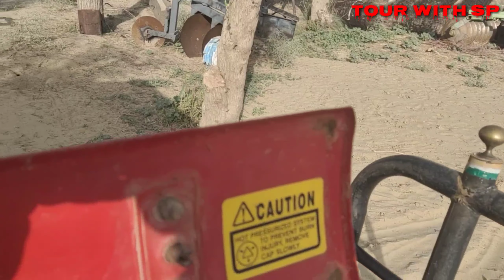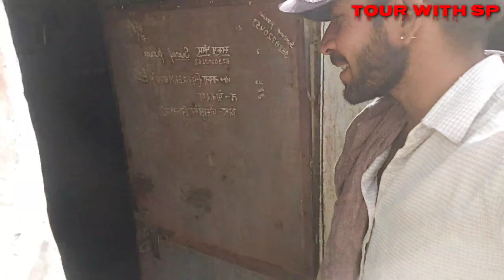मेरी दादी जी से मिलिये !!मेरा छोटा सा परिवार!!tour with sp vlogs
सभी दोस्तों का स्वागत है मेरे चैनल में मैं जो राजस्थान के गांव है वहां की लाइफ स्टाइल को बताता रहता हूं और मेरी तो लाइफ स्टाइल है मैं क्या करता हूं कैसे रहता हूं वह सब बताता हूं मैं जैसलमेर जिले के नाचना गांव से हूं और यहां के खेतों की लाइफ और गांव की लाइफ ही बताता रहता हूं मेरे वीडियो कैसे लगते हैं आप जरूर बताएं और चैनल को सब्सक्राइब करके रखें धन्यवाद🙏

मेरे दूसरे वीडियो देखें बस लिंक पे क्लिक कीजिये🙏

➡️➡️Farming and desert village lifestyle

thankyou so much aap sabhi ko ese hi support karte rho.

tags.
नहर में पानी कब आएगा
पानी कहां पहुंच गया
इंदिरा गांधी नहर में पानी कब छोड़ा
नहर में पानी हरिके बैराज से पानी कब छोड़ा
पीने का पानी कब आएगा
बिजाई का पानी कब आएगा
पानी कहां तक पहुंचा है
जैसलमेर में पानी कब आएगा
नहर की टेल में पानी कब पहुंचेगा
नहरे एक से दो होती है कैसे
इंदिरा गांधी नहर से छोटी नहर कैसे विभाजित होती है
राजस्थान के गांव
इंदिरा गांधी नहर में पानी कब आएगा
गर्मियों में क्यों नहीं पानी आता है नहरो में
कैसे बनी इंदिरा गांधी नहर ?
क्या क्या नुकसान हुए इसके बनने से क्या क्या फायदे हुए INDIRA GANDHI NAHAR PARIYOJANA (IGNP). इंंदिरा गांधी नहर परियोजना -।
इंदिरा गांधी नहर कहां से निकलती है  ?
इंदिरा गांधी नहर की लंबाई कितनी है ?
राजस्थान नहर परियोजना क्या है?
इंदिरा गांधी नहर के बारे मे जानिए ?
इंदिरा गांधी नहर में पानी कहा से आता है ?
इंदिरा गांधी नहर राजस्थान ?
इंदिरा गांधी कैनाल का वीडियो?
Indira gandhi canal command area ?
Indira gandhi canal project ?
Indira gandhi canal documentary ?
Indira gandhi canal rajasthan ?
Indira gandhi canal project in hindi ?
nahare ek se do kese hoti hai
nahar wale hed
indra gandhi nahar ka last point
naharo me pani kab aayega
lockdown me pani kab aayega